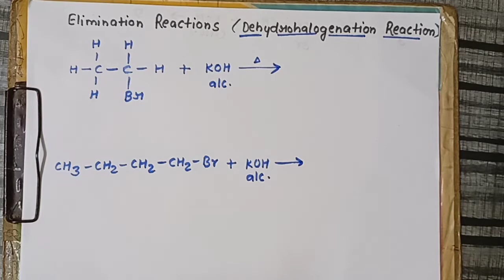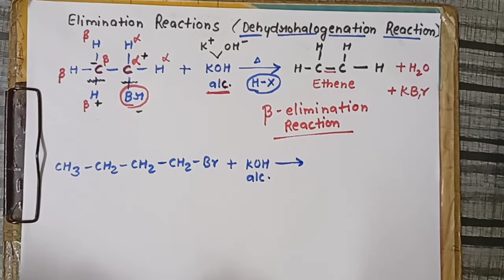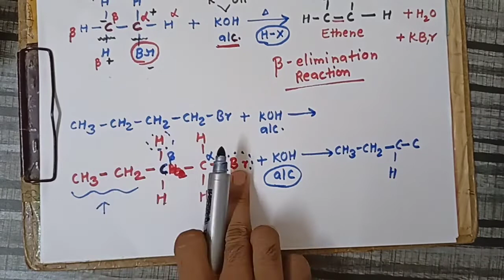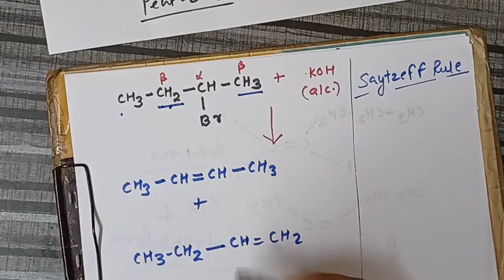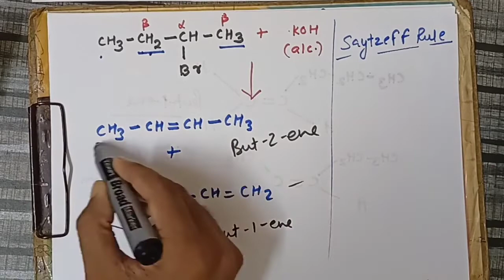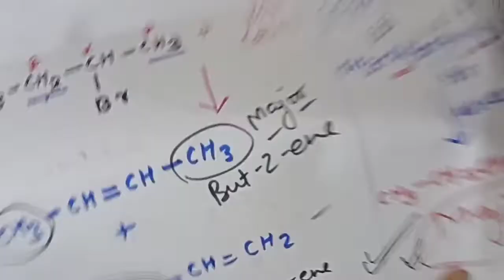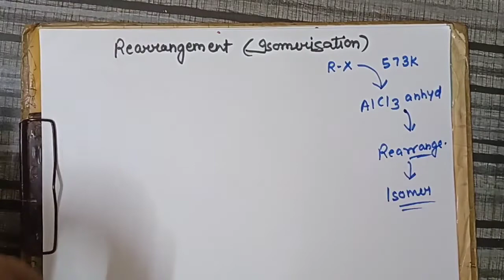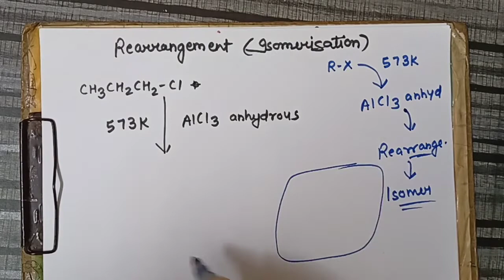Haloalkanes & Haloarenes L -07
for key notes contact at my
avnish25001